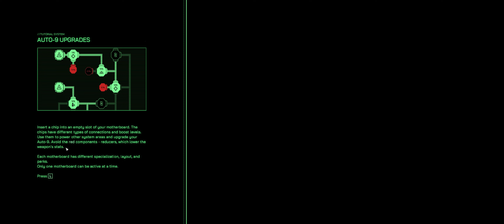RoboCop: Rogue City | Ep. 9 | 4090 Gameplay - No Commentary - 21:9 4k DLSS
Strapped to a metal chair, RoboCop undergoes another evaluation by his superior officers. The lady psychiatrist delves into his psyche with relentless interrogation, leaving Officer Murphy bewildered. He begins to question his humanity, feeling like nothing more than a mere machine, a cog in the police force's mechanism. Is there any trace of his human essence left within his shiny chrome dome?

Following his psychiatric assessment, RoboCop is approached by one of the engineers from the police force. The engineer reveals the possibility of upgrading his weapon with the right computer chips from OCP. Intrigued, RoboCop decides to enhance his arsenal, incorporating more gore and rapid-fire capabilities—an incredible upgrade indeed.

Amidst his duties, Officer Murphy is once again sidetracked, this time tasked with gathering signatures for Officer Lewis's get-well card. Despite his superhuman abilities, RoboCop finds himself performing a small act of service for humanity.

Fully mobilized, RoboCop is assigned to scan the computer room and records for anomalies. Deep within the server area, he uncovers Officer Briggs's investigation into a notorious biker gang. RoboCop swiftly tracks their location and heads to their base of operations.

A bloody gunfight ensues, with bikers falling like dominoes to RoboCop's powerful weaponry. His new gun's explosive force tears through their bodies as if they were mere paper mache dolls, pinatas, pumpkins, or watermelons.

Full Playthrough of RoboCop: Rogue City
- Full Spoilers
- 1st Playthrough
- No commentary, Skips or Fast Travels
- 21:9 4k DLSS

| Game Details |
Name: RoboCop: Rogue City
Release Date: Nov. 2, 2023
Developer: Teyon
Publisher: Nacon
Version: 1.4.0.0
Mods: No mods installed

| System Specs |
13th Gen Intel(R) Core(™) i7-13700KF 3.40 GHz
NVIDIA GeForce RTX 4090
64 Gig DDR5 Ram
Windows 11
LG 45” UltraGear (21:9)

| Game Settings |
Resolution: 3440X1440 (21:9)
Settings: ULTRA
DLSS: On | Quality

| Upload Schedule |
Throughout the week.